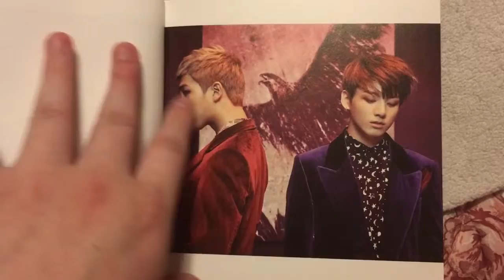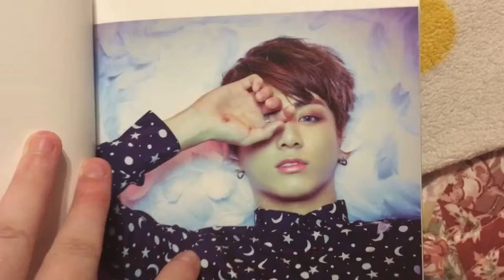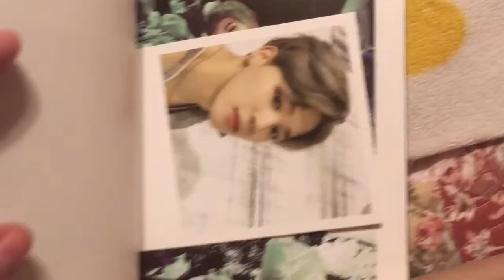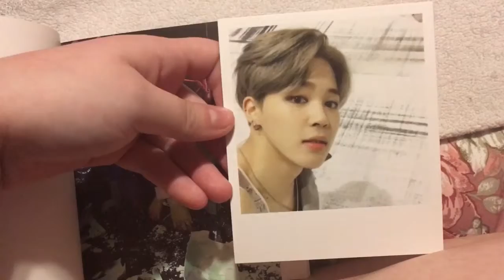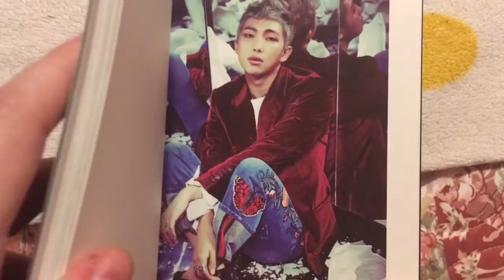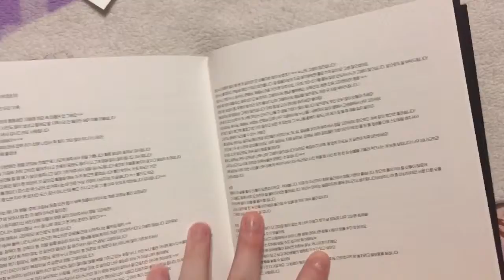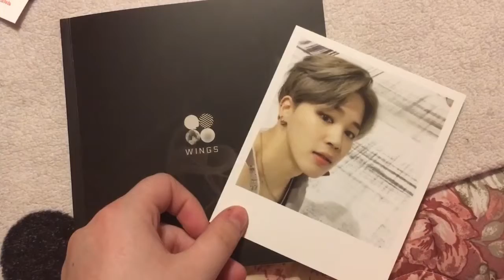BTS (방탄소년단) Wings (G ver.) - UNBOXING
Hiya, everyone!

In this video, I'll be doing a full unboxing of my Wings (G ver.) BTS album! I'm slowly collecting all of my ULT group's full discography. BTS has so many albums, lol. It's going to take a while!

WHO IS YOUR BTS BIAS?

My BTS bias is a tie between Jungkook and Yoongi!